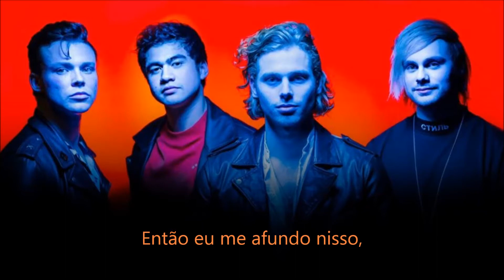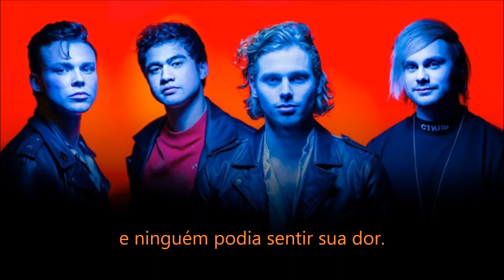Ghost Of You - 5 Seconds Of Summer (Tradução)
Ghost Of You by 5 Seconds Of Summer.
Youngblood, 2018.

Letra em inglês (Lyrics):

Here I am waking up, still can't sleep on your side
There's your coffee cup, the lipstick stain fades with time
If I can dream long enough, you'd tell me I'd be just fine
I'll be just fine

So I drown it out like I always do
Dancing through our house with the ghost of you
And I chase it down, with a shot of truth

Cleaning up today, found that old Zepplin shirt
You wore when you ran away, and no one could feel your hurt
We're too young, too dumb, to know things like love
But I know better now, better now

Too young, too dumb
To know things like love

That my feet don't dance like they did with you